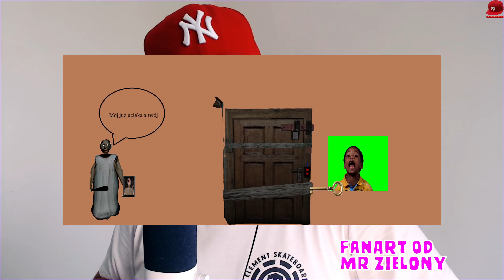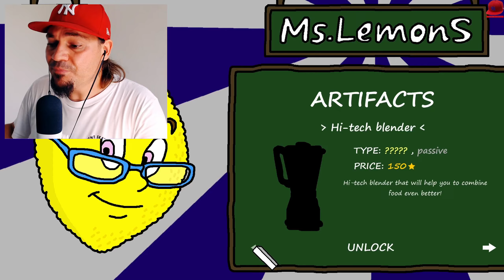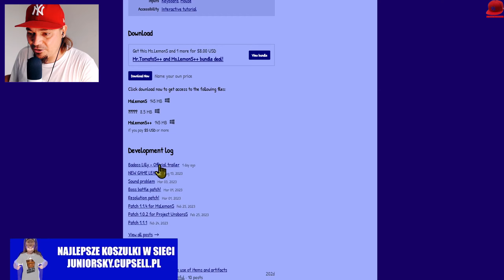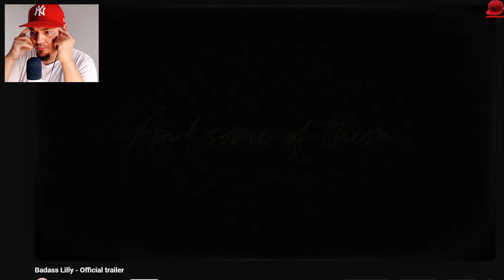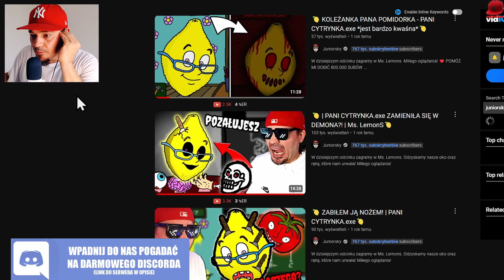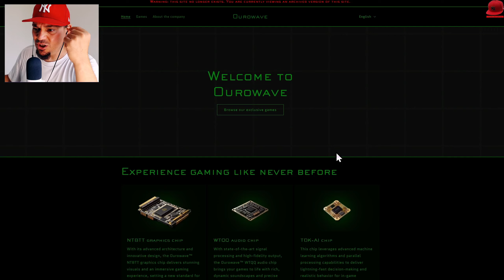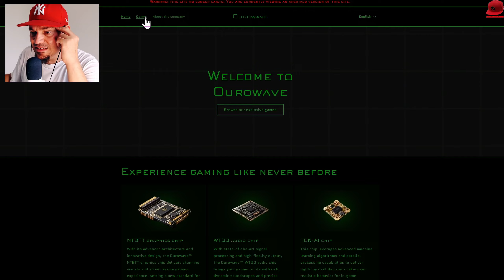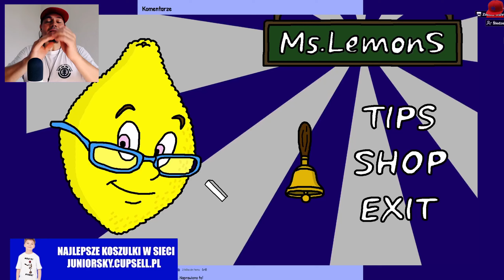*PANI CYTRYNKA.EXE* powróciła... I MA NOWĄ KOLEŻANKĘ! 🍋 Ms Lemons X Badass Lilly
Witajcie w kolejnym odcinku! Dziś gramy w Ms Lemons, czyli Pani Cytrynka.exe, czyli koleżanka Mr Tomato, czyli Pana Pomidorka.exe 😂 Nowa gra od Oxtord games, twórcy tych gier będzie nazywać się - Badass Lilly! Gra będzie połączona z Ms LemonS i Mr TomatoS, więc musimy znowu zrobić wszystko na 100% ❤️

👆👆👆 PRZYDATNE LINKI 👆👆👆

🏈 | Zagrajmy w Ms Lemons - PL / Po Polsku | Juniorski Gameplay 🏈